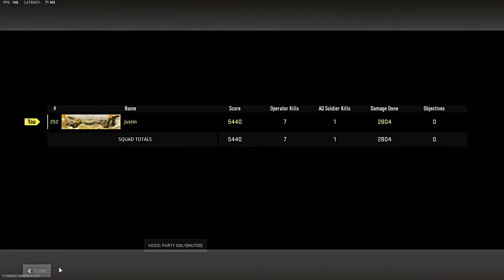Solos win feb. 16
first win of season 2